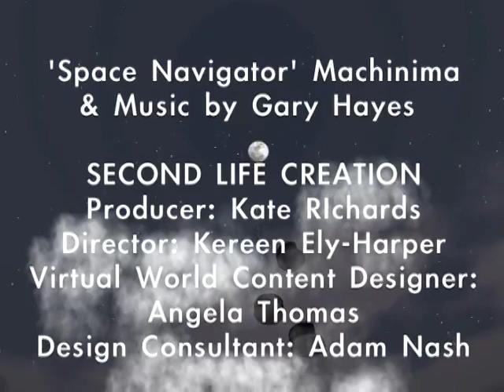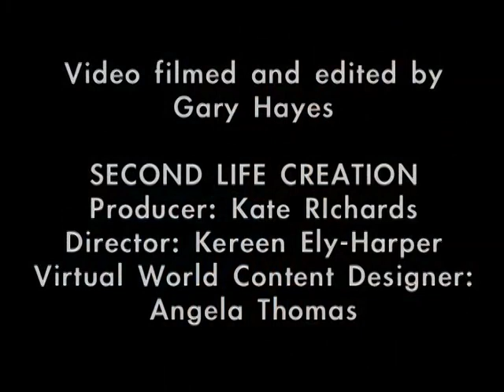Second Life - MACBETH ISLAND FLYTHROUGH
A 'Space Navigator' 1 take Machinima and Music by Gary Hayes.
Filmed and edited in 30 mins by Gary Hayes.

(Note: This film does not demonstrate the many interactive elements, social intentions or literary integration. Please visit the island to see those first 'virtual' hand.)

Macbeth in Second Life Credits

A collaboration by Angela Thomas, Kate Richards and Kerreen Ely-Harper, from an original idea by Kerreen Ely-Harper.

Producer:
Kate RIchards (Nini Dubrovna)
Director:
Kereen Ely-Harper (Dorothy Porta)
Virtual World Content Designer:
Angela Thomas (Anya Ixchel)
SL Design Consultant:
Adam Nash (Adam Ramona)

This project has been assisted by the Australian Government through the Australia Council, its arts funding and advisory body.

Initial stages of this project were mentored and developed through the Laboratory for Advanced Media Production (LAMP) at Australian Film TV and Radio School (AFTRS).

This project has been funded and built by the New Media Consortium

NMC Team:
Larry Johnson (Larry Pixel)
Alan Levine (CDB Barkley)
Rachel Smith (Ninmah Ash)
NMC Second Life Building Team:
Chris Holden (CJ Carnot)
Beth Satchjen (Stella Costello)

Voiceover Actors:
Maggie Blinco
Boris Brkic
Christopher Morris
Ophelia Of The Spirits
Alice Parkinson
Evelyn Parsonage
Recorded at Megaphone Studios
Engineer: Shane Fahey

Additional thanks to:
Larry Johnson
Therese Fingelton
Gary Hayes
Jeff Wegener
Ian Waddely
Nick Noakes